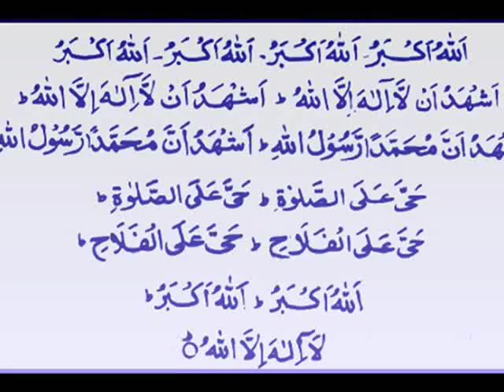Azan Muhammad hassan come call azan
Azan Muhammad Mohammad Hassan Hasan come call and bring all the muslims to prayer bring them from the factory bring then from the school bring them the comfy bed and from their easy chair call them in the morning call them in the night call every one to islam call them to the light Iqra rozatul atfaal rauza rauzatul tul atfal trust school